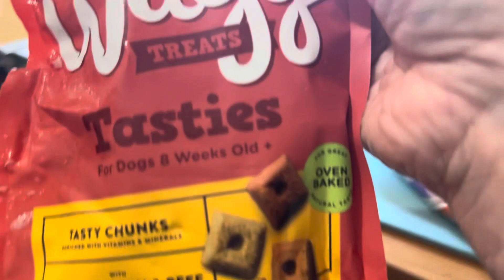Blu’s destroys wrapping & ignores gifts🤦🏼‍♀️🤣🤣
Todays vid- we celebrate Blu’s 5th birthday, with treats, toys and even a dog friendly cake.
Plus mum sings to me too 🥰🥰🥰